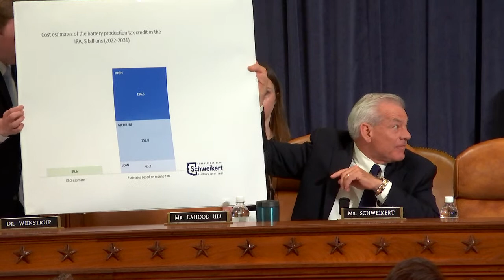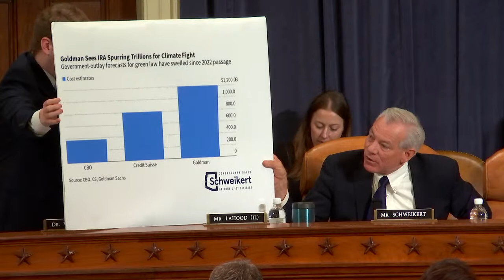Hearing: On the U.S. Tax Code Subsidizing Green Corporate Handouts and the Chinese Communist Party